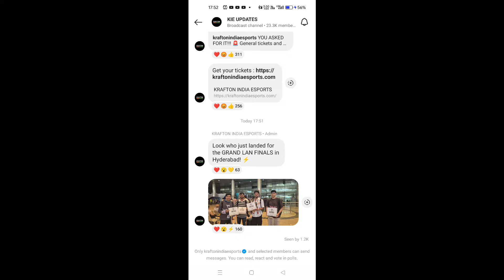TX ARRIVED AT BGIS LAN ⚡✅